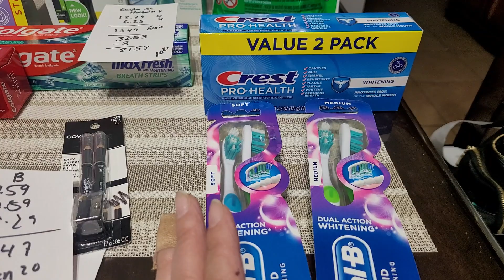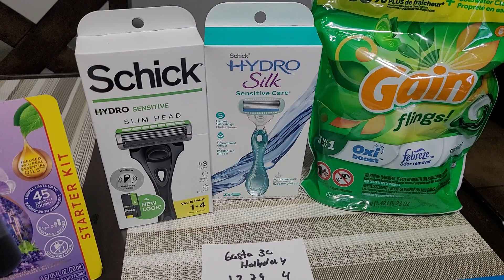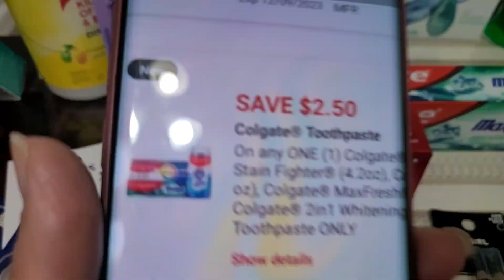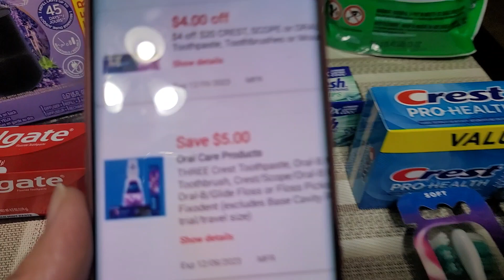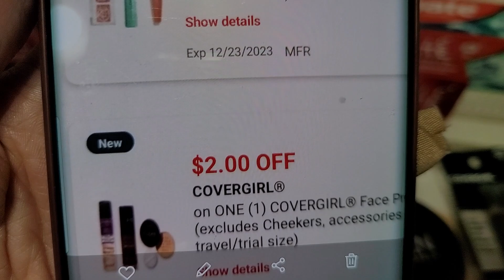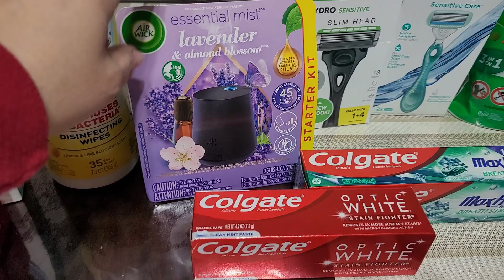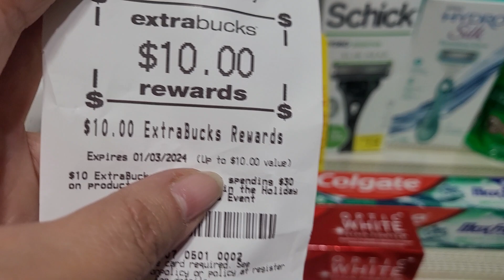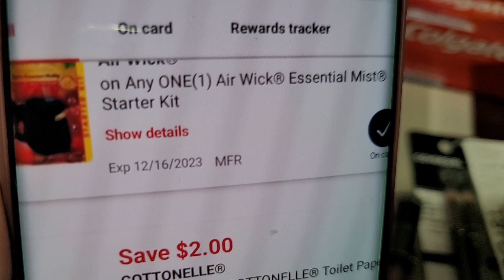CVS ♥️ 🔥 ✅️ Gratiissss y Ahorros 🏃‍♀️🏃‍♀️♥️Vamonos